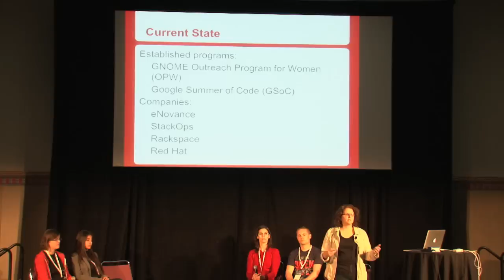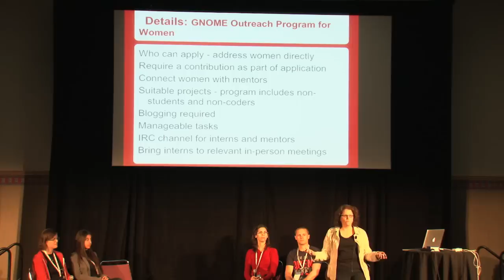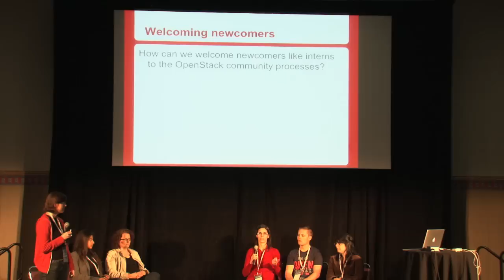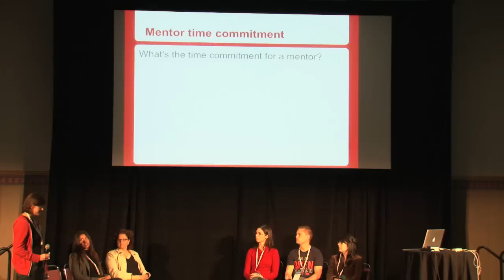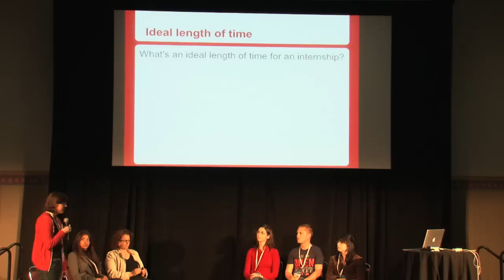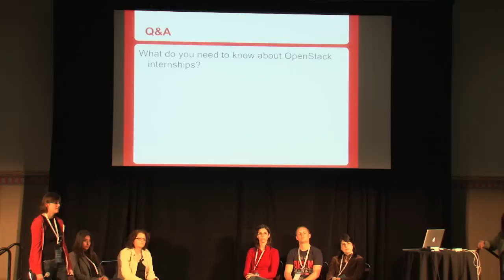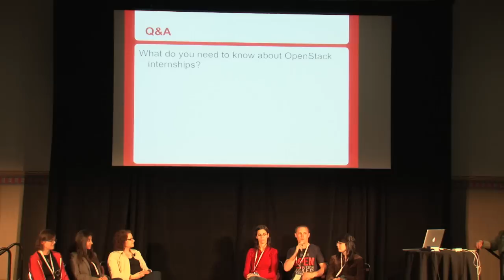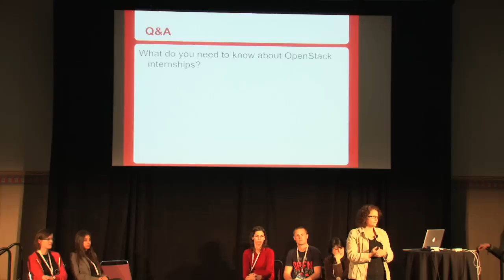What Everyone Ought to Know About OpenStack Internships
Speakers: Anne Gentle & Iccha Sethi (Rackspace), Julie Pichon (Red Hat), Emilien Macchi & Anita Kuno (eNovance), Victoria Martínez de la Cruz & Laura Alves (OpenStack Interns)

Charles Babbage's Difference Engine amazed Ada Lovelace with its unprecedented engineering feats just like OpenStack amazes people today. We have some stories to share about learning, exploring new territory and making new connections. This story is about newcomers working on OpenStack as interns. Three were in the GNOME Outreach Program for Women from January to March. One has been an intern twice at two different OpenStack companies.

For the Outreach Program for Women, three mentors worked with interns; one from the Image service (glance) project, one from the Dashboard (horizon) project, and one from the documentation project. For the company internships, mentors at the company worked with the intern. We want to share their stories so you can learn about our current OpenStack internships and future plans for such programs. We will talk about what they worked on while interning, what struggles they faced while learning everything about OpenStack, and where they want to go from here. We can provide metrics that show the impact of involving women in Open Source, and metrics about the impact these interns have on the projects. We want to describe the future vision for internship programs based on the lessons learned recently.

If you are an organization looking to hire OpenStack interns, or a potential intern seeking an internship, this session is for you.